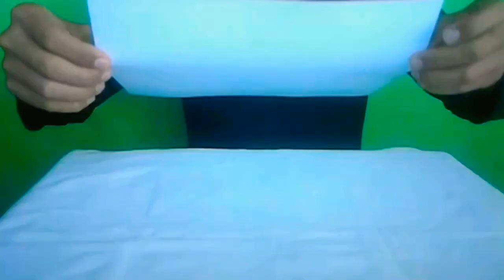How the coin disappears inside the glass (Secrets revealed)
In this video you can watch how the coin magically disappears inside the glass and reveals the secret of how to do these magic tricks. Enjoy watching...

My Home Town :
1039 Bunducan St., Corner Pio V. Corpuz Ave., Puting-Bato Subd., Esperanza, Masbate City, Metro Manila, Philippines 1509

Current location : East Town, Leaguebanua, Neumance, USA 1603

Gadget : Samsung Gallaxy J2
Camera : Sonny digicam 123.5 Mp
Apps :
-Yt Studio
-KineMaster
-Video HD Converter

Music background:
Cinematic - Future Rennaisance by Godmode

Sound effect:
-Cheering
-Eeeh 2
-Studio_Ooooh
-Scream
Source: Kinemaster audio browser

Magic,
magic tricks,
magic shop,
magic show,
magician,
magic tricks revealed coin,
tricks magic,
tricks ph,
card tricks revealed,
tricks revealed,
tricks revealed in america's got talent,
tricks revealed magic,
tricks revealed magician shin lim,
tricks revealed magician,
card tricks revealed,
secret revealed magic, magic revealed,
magic revealed secrets,
magic revealed america's got talent,
magic revealed masked magician,
magic revealed tagalog,
magic revealed secrets tagalog,
magic revealed secrets america's got talent,
magic revealed shin lim,
magic revealed funny,
magic revealed card tricks,
magic tricks zach king,

Thank you for checking my video discription my friends.